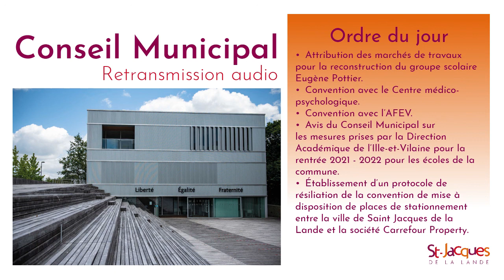Conseil Municipal du 12 avril 2021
Retrouvez la retransmission audio de la séance du conseil municipal du lundi 12 avril 2021.

Ordre du jour :
- Attribution des marchés de travaux pour la reconstruction du groupe scolaire Eugène Pottier.
- Convention avec le Centre médico-psychologique.
- Convention avec l'AFEV.
- Avis du Conseil Municipal sur les mesures prises par la Direction Académique de l'Ille-et-Vilaine pour la rentrée 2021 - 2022 pour les écoles de la commune.
 - Établissement d'un protocole de résiliation de la convention de mise à disposition de places de stationnement entre la ville de Saint Jacques de la Lande et la société Carrefour Property.

La séance du Conseil Municipal n'est pas interactive. Vos questions et réactions seront enregistrées et prises en compte par les services municipaux.